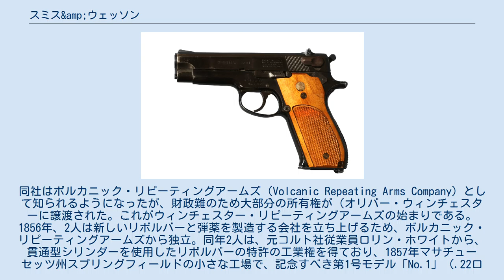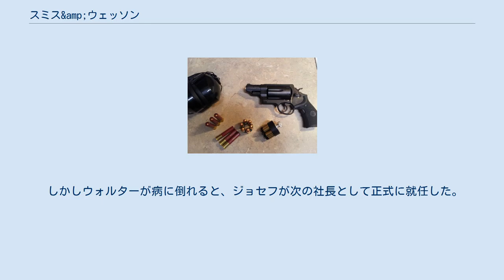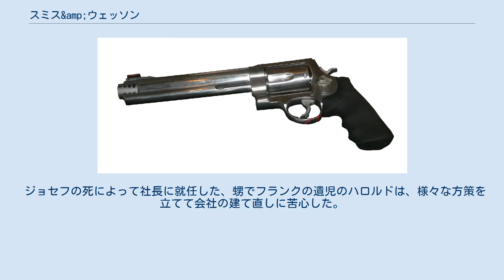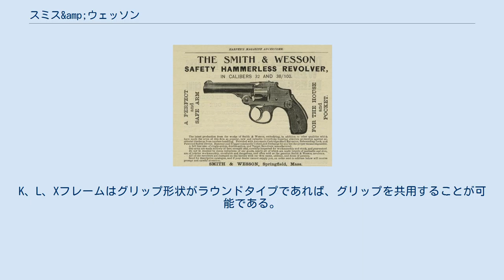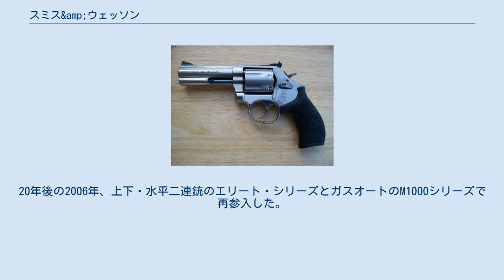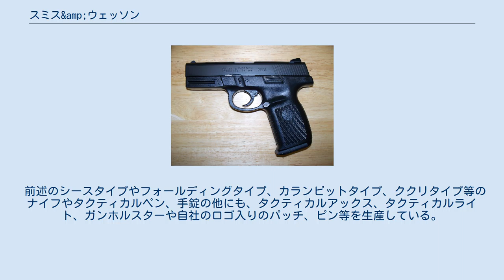スミス&amp;ウェッソン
スミス&ウェッソン（英:Smith & Wesson、NASDAQ: SWBI）、通称S&Wは1852年にホーレス・スミス（Horace Smith, 1808年10月28日 - 1893年1月15日）とダニエル・ベアード・ウェッソン（Daniel Baird Wesson, 1825年5月18日 - 1906年8月4日）が設立した、アメリカ合衆国最大規模の銃器メーカー。
マサチューセッツ州スプリングフィールドに本社をもつ。
 創業当初は回転式拳銃を中心に生産や販売を行い、1950年代に入ってからは自動拳銃の販売も本格的に始めた。
現在はナイフや手錠、タクティカルペンも生産している。
 1852年、ボルカニックピストルの愛称が付いた、レバーアクションライフルを製造するための会社として設立された。
同社はボルカニック・リピーティングアームズ（Volcanic Repeating Arms Company）として知られるようになったが、財政難のため大部分の所有権が（オリバー・ウィンチェスターに譲渡された。これがウィンチェスター・リピーティングアームズの始まりである。 1856年、2人は新しいリボルバーと弾薬を製造する会社を立ち上げるため、ボルカニック・リピーティングアームズから独立。同年2人は、元コルト社従業員ロリン・ホワイトから、貫通型シリンダーを使用したリボルバーの特許の工業権を得ており、1857年マサチューセッツ州スプリングフィールドの小さな工場で、記念すべき第1号モデル「No.1」（.22口径）の製造を開始した。
当初の売れ行きは低調だったが徐々に販売数を伸ばし、1860年には4階建ての新工場を完成させるに至った。
この背景には貫通シリンダーと金属カートリッジを使った、全く新しいリボルバーが、南北戦争にちょうど間に合った理由がある。
事実、No.1のボアアップ型であるNo.2（.32口径）は、南北戦争勃発の2か月後の1861年6月に販売を開始したが、北軍将兵に売れ行きが良く、1862年には予約数が向こう3年分の生産予定分を上回っていたと言う。
ちなみに坂本龍馬はNo.2を所持・愛用していたが、寺田屋事件の際に紛失してNo.1を購入、暗殺時も携帯していた。
 1873年、スミスが全経営権をウエッソンに譲って引退すると、ウエッソンは既に社員として働いていた3人の息子とともに“ウエッソン体制”を作り上げる。
長男のウォルターは経理担当、次男のフランクは工場の助監督、三男のジョセフは技術畑と要所を押えていた。
事後にフランクは急逝したが、父と息子2人の3人で共同経営を行っていった。
 1906年にダニエルが死去すると、強力な指導者を失った会社は派閥争いなどの内紛を生じ始める。
社長に就任したウォルターとジョセフとの間の派閥争いの妥協案として、交互に社長職に就いた時期もあったという。
 しかしウォルターが病に倒れると、ジョセフが次の社長として正式に就任した。
ジョセフは元々技術畑出身の人間であり、今あるリボルバーのリバウンドスライドや、1917リボルバーなどのハーフムーンクリップは彼の発明による。
ちょうどその頃第一次世界大戦が勃発。
S&Wも軍からの増産要求に応えて大量の銃器を生産し続けた。
しかし大戦終結に伴って軍用銃の放出、安価な輸入品の流入、そして戦争の反動による銃への反対運動などが会社を窮地に追い込んだ。
 ジョセフの死によって社長に就任した、甥でフランクの遺児のハロルドは、様々な方策を立てて会社の建て直しに苦心した。
トイレのフラッシュバルブや安全剃刀の刃研ぎ器などを作り、失笑を買ったこともあったという。
更に32ACPオートや22シングルショットの売れ行き不振で窮地に立たされたハロルドが、英軍に強引に契約させた新型突撃銃開発プロジェクトが頓挫、前納金100万ドルの返納を要求され、とうとうS&Wの経営は行き詰まる。
 そして不振打開のための経営コンサルタントとして招致されたヘルストロムが、S&W中興の祖となった。
ヘルストロムは高給と工場の自由裁量権をハロルドに認めさせると、事態の打開に乗り出した。
新型突撃銃の開発能力欠如を社に認めさせ、英軍とは前納金をリボルバーの物納で弁済する交渉を成功させたのである。
その後第二次世界大戦中、ヘルストロムは工場における生産を監督し続け、新工場を建設するまでに業績を回復させた。
世界大戦の終了により一旦休暇を取って社の経...